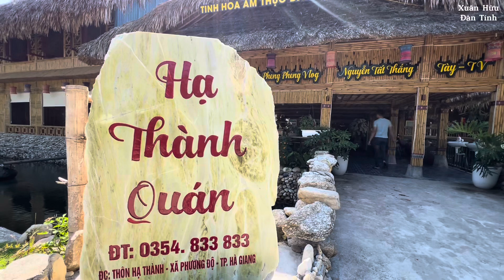Xuân Hữu xin nghỉ nhà hàng mấy hôm Về Quê Nhà ăn rằm tháng 7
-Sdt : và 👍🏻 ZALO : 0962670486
💵 MBBank ; 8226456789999, Nguyễn Văn Hữu